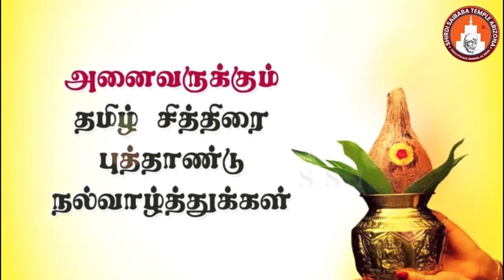SSTAZ - Happy Tamil New Year| Sai Thursday Darshan | April 14, 2022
Watch Sai Darshan on the day of Tamil new year,  Thursday, April 14th, 2022 at Shirdi Saibaba Temple, Phoenix, Arizona

 Upcoming Temple Events

Yoga workshop- April 17th thru 26th, 2022
Baba Pallaki Seva - Every Thursday at 7PM

Registration link for the upcoming Free Yoga workshop -

DHUNI Construction is IN PROGRESS. Greatly looking forward to your continued support and patronage!